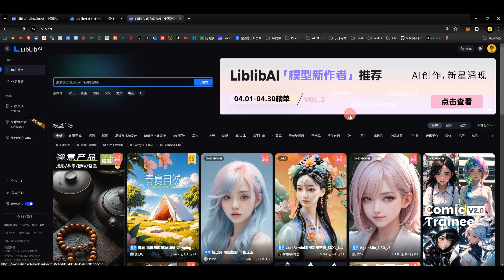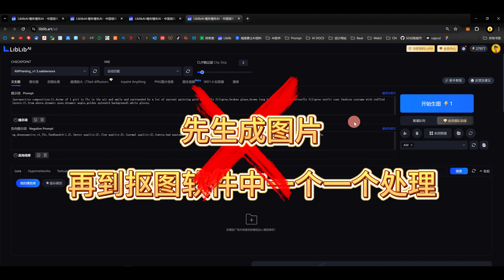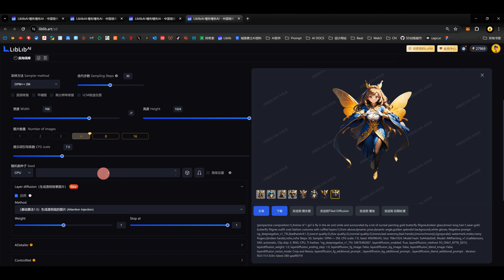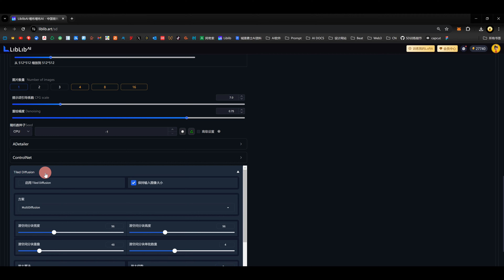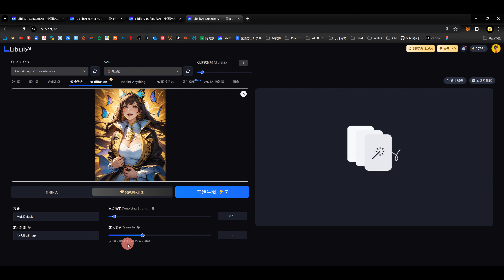喜欢玩SD的小伙伴，快来领取10000算力了！！体验高速训练模型的快感！LiblibAI 周年庆狂欢就在今天！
5月16号-22号登录即可领取

【我的最新AI系统课程已上线】MJ+SD+AI商业落地系统课程精讲，65+节课
购买后请联系客服加我微信进入学员班级群

快来加入小王子的城堡！和小王子一起守护美丽的王国吧~
里面有很多AIGC资料等你来解锁~